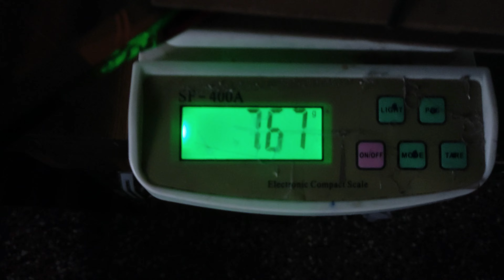How to make a drone / Quadcopter at home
We will learn How to make cheapest drone at home in hindi. I am using KK 2.1.5 in this video and also suggest you to use KK2.1.5  to make budget drone for beginners.
We will learn all installation and calibration in this video.
I am putting products link below so you can refer those links to get more detail about products which I am using in this video.
Happy flying!!!